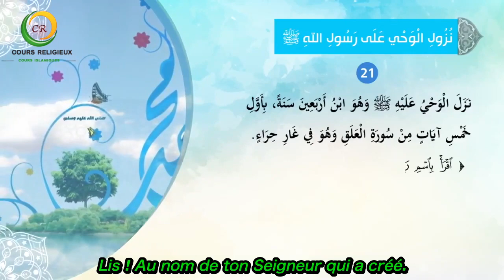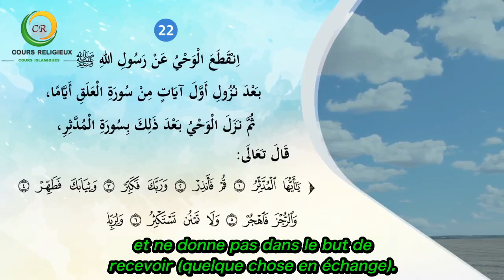07/100 Le résumé de la vie du Prophète ﷺ - Les prémices de la révélation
07/100 Le résumé de la vie du Prophète ﷺ - Les prémices de la révélation

Écrite par le Sheykh Moussa al Azimy.